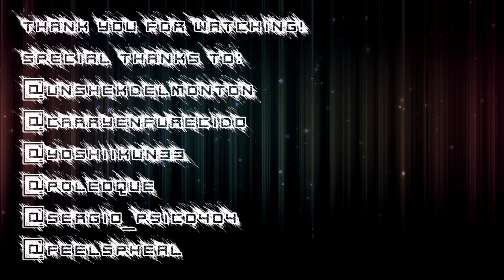Franpok Anime Awards 2015 ~Winners~ (HD)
So here there are! Winner version of my Franpok Anime Awards 2015!!
First, thank you everybody for watching and sharing this video!
Secondly, thanks to  the guys that helped me doing the top that I mention at the end!
And finally, MERRY CHRISTMAS TO EVERYBODY!

Segundo, gracias a las personas que nombro al final por ayudarme, os podéis pasar por su twitter ^^^
Y por último, pero no menos importante, Felices fiestas a todos!!

One-winged Bird by Shikata Akiko (Umineko no Naku Koro ni OP)
Thumbnail anime: One Punch Man